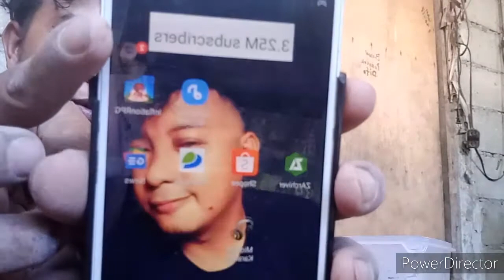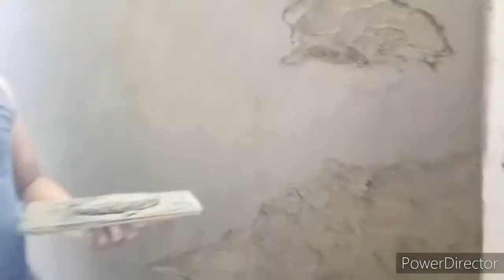TEYKOBER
pag na enjoy mu ung video baka nmn.. paki like and sub nlng mga ka elyen..